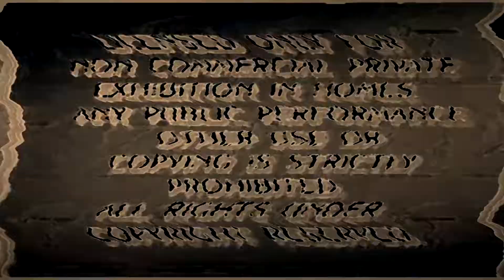PARAMOUNT FEATURE PRESENTATION GETS DIEMOND-IFIED! (FIXED)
PiaNO!'s "PARAMOUNT FEATURE PRESENTATION 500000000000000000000 TIMES MORE SCARIER!" gets even more scarier than Kyoobur9000's DIEmond effect.